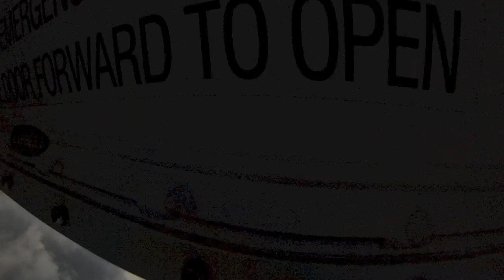Skye Goldner Shepp at Coastal Skydive